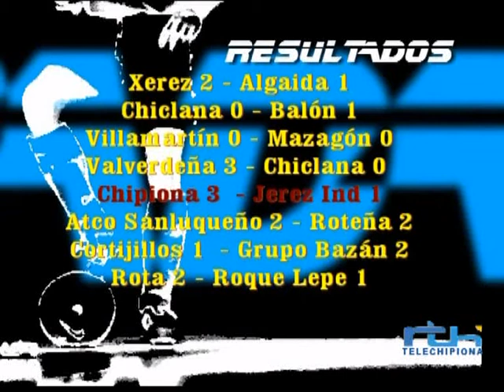La Grada 18 de Noviembre de 2014. Telechipiona.